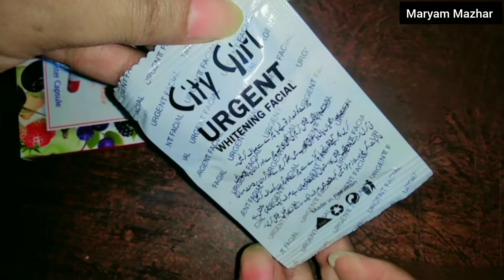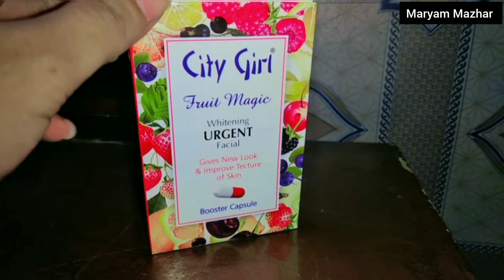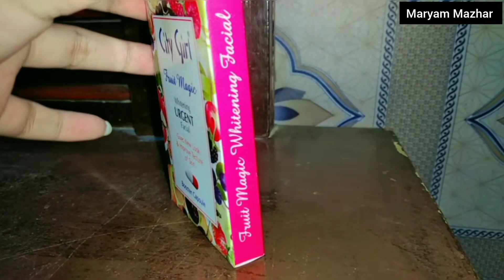City Girl Fruit Magic Whitening Urgent Facial at Home ~ Get Whitening, Brightening & Clearer Skin